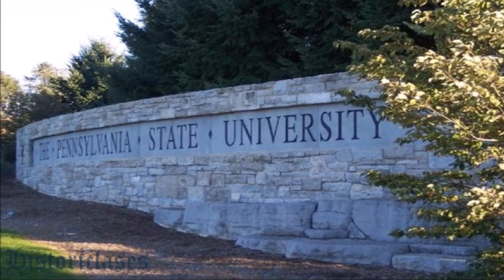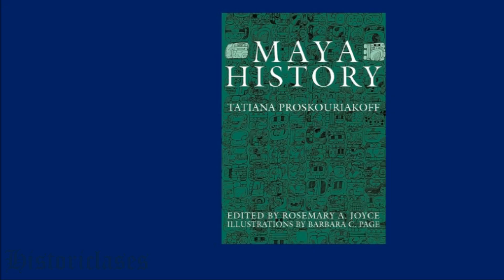Tatiana Proskouriakoff | Biografía breve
Vida y obra de la etnóloga y epigrafista Tatiana Proskouriakoff, quien descifró parte de la escritura de la civilización maya. Material elaborado por el profesor Mauricio Flamenco Bacilio para estudiantes y docentes de nivel medio superior y superior.